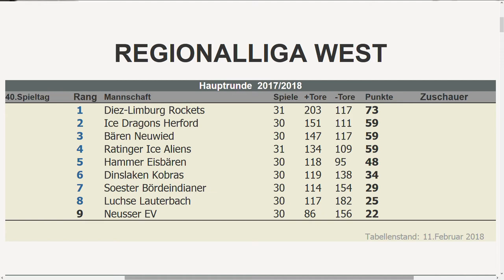Rockets Fan TV Folge - 02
Es ist soweit, Folge 02 kann veröffentlicht werden. Diesmal haben wir sogar eine neue Kategorie dabei, die weiterhin dauerhaft bestand haben wird, aber seht selbst.
Wir hoffen das ihr euch auch weiterhin für Rockets Fan TV begeistern könnt. Folge 03 ist bereits in Planung und wir hoffen das wir jemand offizielles vor das Mikro bekommen und euch deren Statements präsentieren können. Jetzt aber erstmal los Folge 02 anschauen. Play drücken, zurücklehnen und volles Programm Rockets genießen.
Bitte fleissig auf Facebook teilen.

KORREKTUR: das Foto auf dem die Playoffs dargestellt werden, ist von Felix Pöhland, nicht wie angegeben von „Die Knipserin“.

Wer sind die Rockets? Aktuell spielt unsere Eishockeymannschaft, die EG Diez Limburg aka „Die Rockets“ in der Regionalliga West (4. Liga). Aktuell stehen wir auf Platz 1 was sich bis zu den Playoffs rein rechnerisch schon nicht mehr ändern kann.